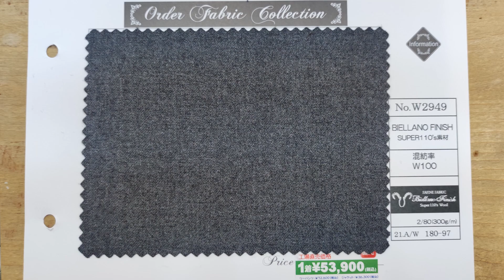2021 22新作生地紹介3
▽▼ M2PLANT情報 ▼▽

本部長のYouTubeチャンネルを開設致しました！

▽　各店舗のLINE　▽
[公式アカウント]→[検索]→[友達追加]　※検索ワード[M2PLANT]と入力していただいたら全店舗が表示されます！

オーダースーツチャンネルではYoutubeの動画配信を念頭に他のチャンネルとのコラボレーション、企業コラボレーションなどを募集しております。